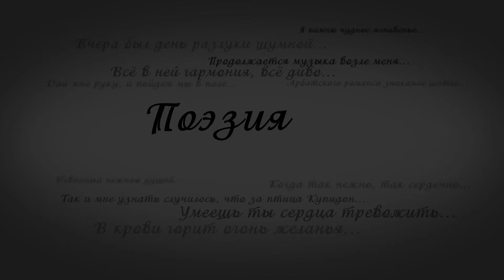ПОЭЗИЯ В ЭФИРЕ - Пётр Хоменок